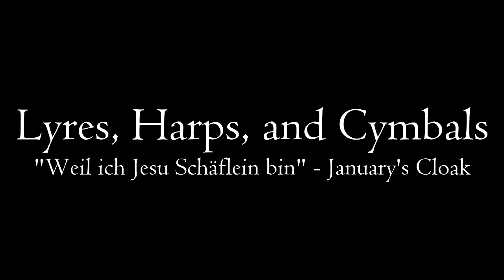LHC: "Weil ich Jesu Schäflein bin" - January's Cloak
Standard method of one verse of the LW arrangement (#517) and one verse of the LSB arrangement (#740).